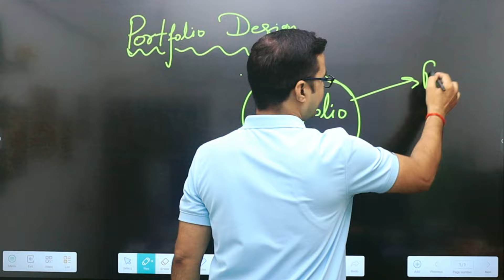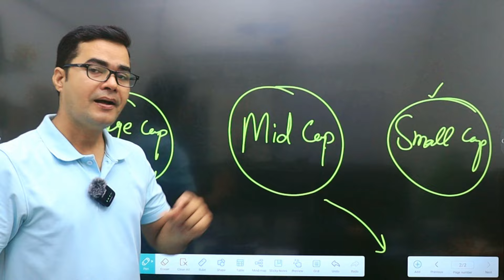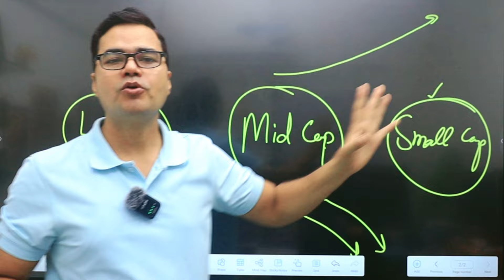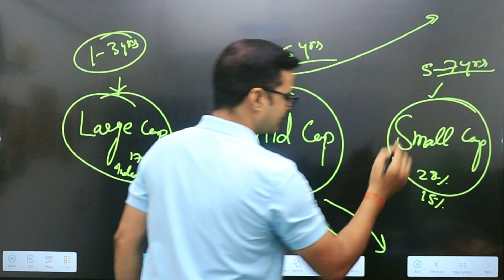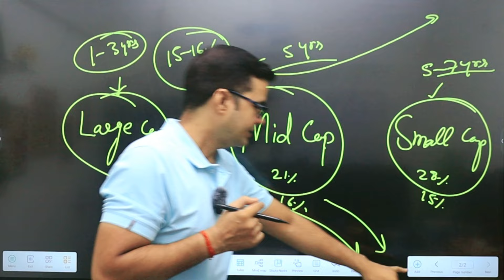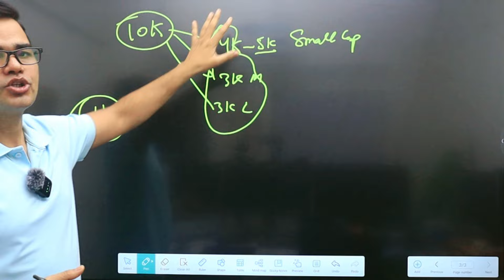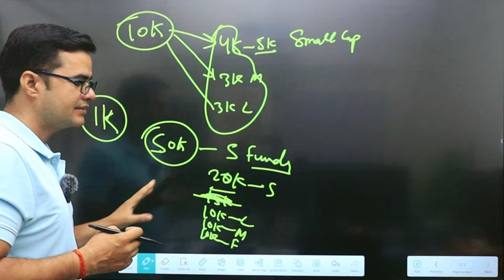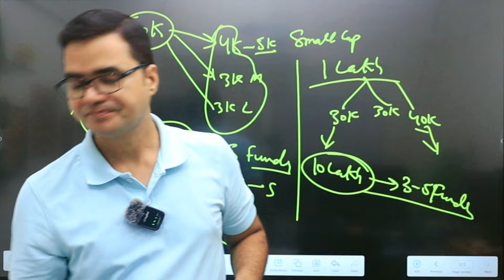What's the BEST Number of Mutual Funds for MAXIMUM Returns?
✔ For More Details, Whatsapp Only @ 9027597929  (No Calls plz)

👉Best 3 ETF to Invest in 2024 | 1 साल में पैसा डबल | ETF Investing vs Mutual Funds

Video By:
Milind Kushwaha
Agra, India